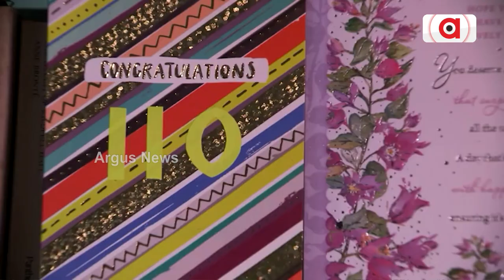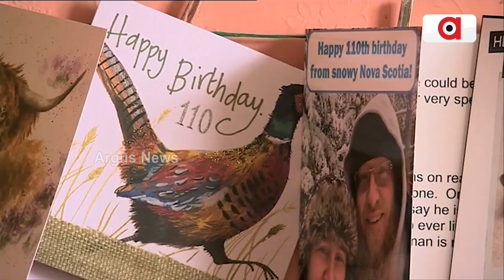ପୁରିଲା ୧୧୦ ବର୍ଷ, ଦୀର୍ଘାୟୁର ମନ୍ତ୍ର ଦେଲେ ବ୍ରିଟେନର ସବୁଠୁ ବୟସ୍କ ବ୍ୟକ୍ତି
ମଣିଷ ଜୀବନ ସବୁଠାରୁ ଶ୍ରେଷ୍ଠ ଜୀବନ । ମରିବାକୁ ବା କିଏ ଚାହେଁ । ସମସ୍ତେ ଅଧିକ ଦିନ ବଞ୍ଚିବା ଓ ସୁସ୍ଥ ପାଇଁ ଇଚ୍ଛା କରିଥାନ୍ତି । ହେଲେ  ଏଥିପାଇଁ କଣ କରିବାକୁ ହେବ ତାହା ଖୁବ କମ୍ ଜଣ ଜାଣନ୍ତି । ବ୍ରିଟେନରେ ରହୁଥିବା ସବୁଠୁ ବୟସ୍କ ବ୍ୟକ୍ତି ଏବେ ନିଜ ଦୀର୍ଘ ଦୀବନର ରହସ୍ୟ ଉନ୍ମୋଚନ କରିଛନ୍ତି ।